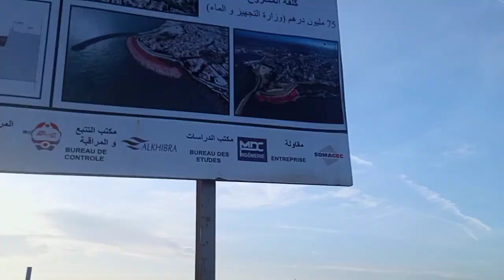جولة في قلب كورنيش باب البحر بالعرائش مع خروج مراكب الصيد مشهد جميل جدا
جولة من قلب كورنيش باب البحر بالعرائش